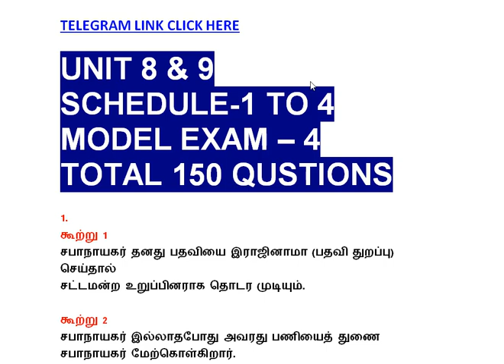OVERALL MODEL EXAM (SCHEDULE 1 TO 4)-UNIT 8&9